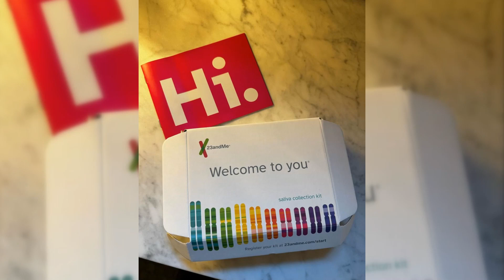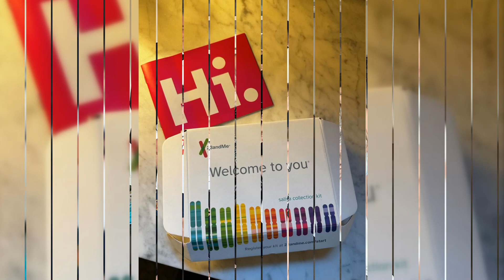Ireland Baldwin's Birthday Gift: Genetic Testing and Baldwin Family Fun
The Humorous View from Ireland Baldwin on Her Growing Family
In honor of her birthday, Alec Baldwin's eldest daughter shared a humorous reflection on the rapid increase in her sibling count.
Alec Baldwin's daughter, 28-year-old Ireland, posted a lighthearted birthday message on Instagram. She joked that for her birthday she received a home genetic testing kit so she could find out how many siblings she really might have because of her father's expanding family.
Ireland humorously captioned her photo, "Happy birthday gift to me - a cool way to find out how many other siblings I might have out there and see just how white I really am." She made light of the fact that Alec Baldwin and his wife Hilaria have seven young children together.
Followers responded to the article in a variety of ways, with some discussing their own experiences with genetic testing kits and the revelations they'd made about their own families. Despite its lighthearted tone, the message provides new details on Alec and Hilaria's growing brood. Carmen is 10, Rafael is 8, Leonardo is 7, Romeo is 5, Eduardo is 3, Maria Luca is 2, and Ilaria is 1.
Alec's eldest child from his first marriage to Kim Basinger, Ireland, has also been very accepting of the new additions to the family. In May, she gave birth to her first child, a daughter named Holland. Ireland spoke up about her experiences as a new mother, discussing how she was first hesitant to breastfeed for personal reasons but eventually realized that she and her kid were naturals at it.
Alec and Hilaria Baldwin are known for their lighthearted approach to parenting and family life, and the post shows their growing, vibrant family. Despite their age gap, Alec and Hilaria are committed to raising a happy, healthy family while also pursuing their respective careers.
The joyful and carefree atmosphere that permeates the Baldwin family's celebrations and acceptance of the many facets of family life is also reflected in the Instagram post.